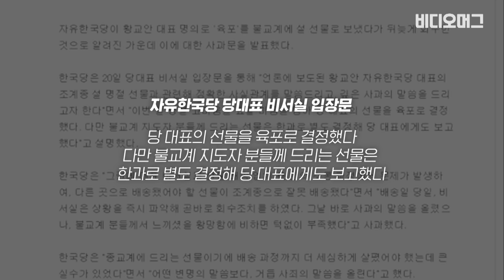자유한국당 '배달사고'...불교계에 육포 보냄 / 비디오머그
지난 17일 자유한국당이 황교안 대표 명의로 조계종 총무원 등 불교계에 설 명절 선물로 '육포'를 보냈다가 회수하는 해프닝이 벌어졌습니다. 오늘 (20일) 황 대표가 "조계종에 그런 심려를 끼쳐드린 점에 대해서 대단히 송구하게 생각한다"라고 밝힌 한편, 자유한국당 당대표 비서실도 불교계 인사들에게는 설 선물로 '한과'가 갔어야 하지만, 비서실과 선물 배송 업체 간 소통 과정에서 문제가 발생해 다른 곳으로 가야 하는 육포가 잘못 배송되었다고 해명했습니다. 황 대표는 지난해 석가탄신일에도 경북 영천 은해사를 찾은 뒤 불교식 예법인 합장을 하지 않아 구설에 올랐던 바 있습니다. 자유한국당과 황교안 대표의 황당한 설 선물, 소셜 미디어 비디오머그가 전해드립니다.

글·구성 : 황승호 / 편집 : 이지혜 / 영상취재: 김현상